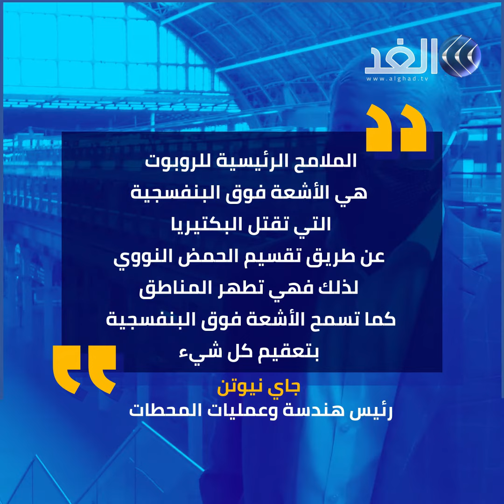النظافة آلية بمحطة قطارات في لندن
تجوب أجهزة روبوت قادرة على قتل فيروس كورونا باستخدام الأشعة فوق البنفسجية محطة سانت بانكراس إنترناشونال إحدى أكبر محطات السكك الحديدية في لندن لاستعادة ثقة العملاء في سلامة النقل